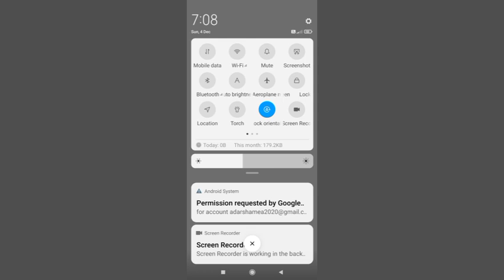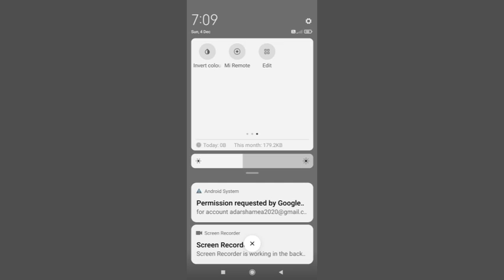Redmi 8A Dual Status Bar Mi Remote Not Show Problem Solve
Tnx For Waching Gys 👍redmi8adual